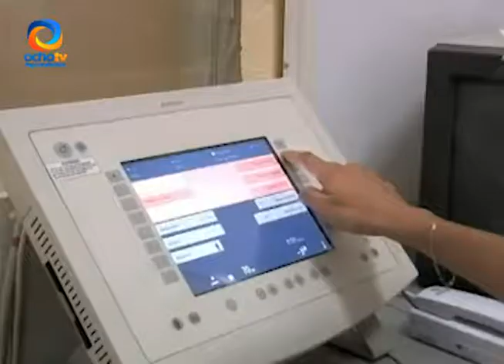ROTAN DIRECTORES DE HOSPITALES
Estos movimientos obedecen a la necesidad de reforzar áreas administrativas.